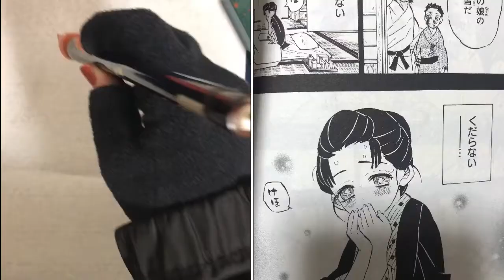【鬼滅の刃】毛筆で「上弦の参（猗窩座）」「狛治」・「恋雪」